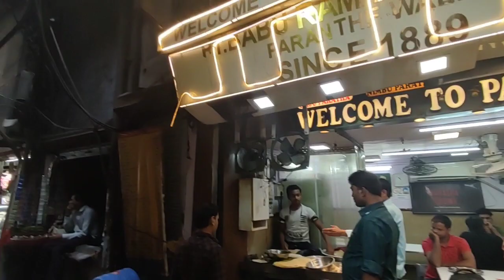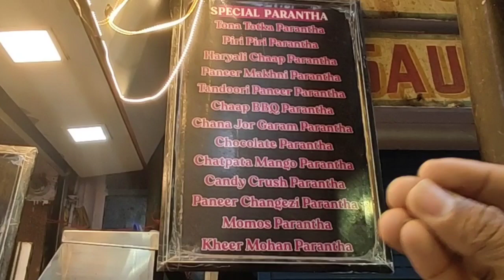*They sell 📝4⃣0⃣+ Types of अतरंगी parathas🥟🫓 from last 1⃣3⃣0⃣ years* Delhi Street Food series🚩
Also see my Previous videos:-